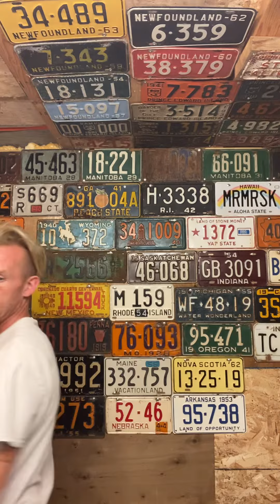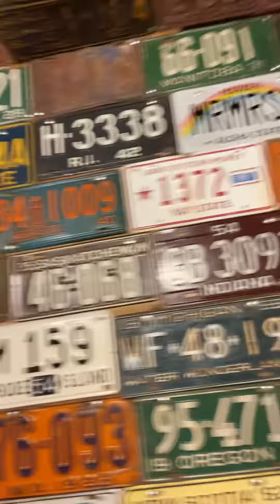Mystery license plate package 28